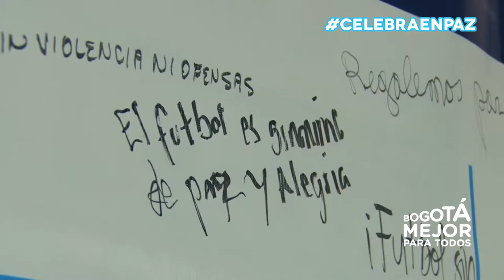Paula Medina Saludo